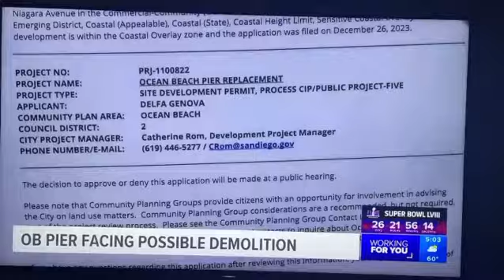When you need a locals perspective just ask OB “Legend” Jim MacDonald Just A Fan